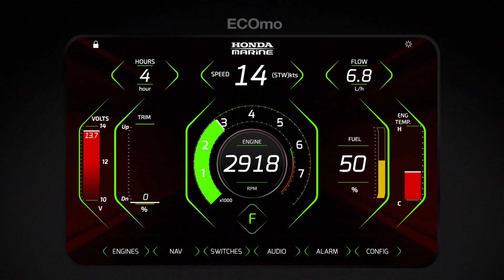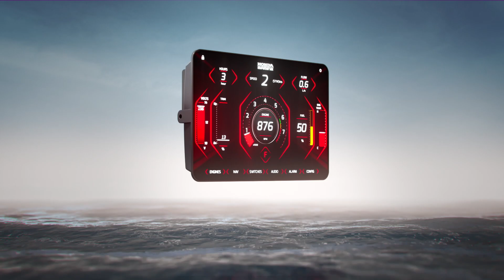Honda Marine 7" Multi Function Display